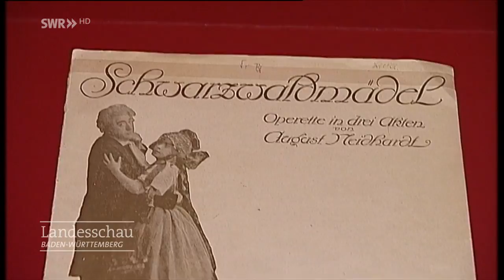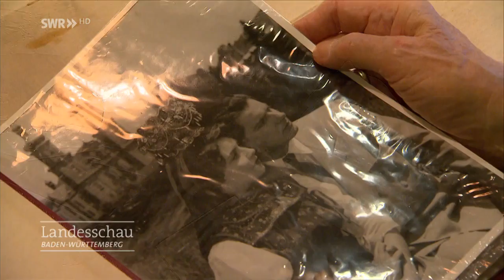100 Jahre Operette "Das Schwarzwaldmädel"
Im August 1917 hatte die Operette "Das Schwarzwaldmädel" in Berlin Premiere und wurde weltweit populär. Später wurde es auch verfilmt - als erster Farbfilm, der an Originalschauplätzen gedreht wurde und zwar in St. Peter.